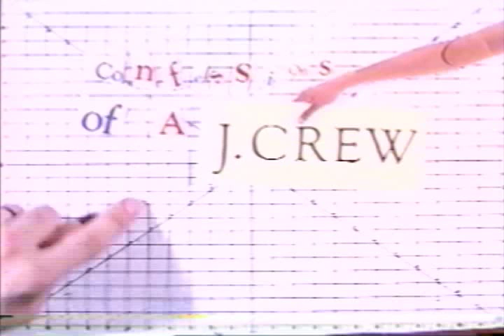Confessions of a J. Crew Model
The first animation I created on a traditional oxberry